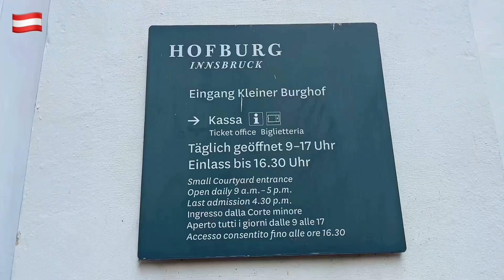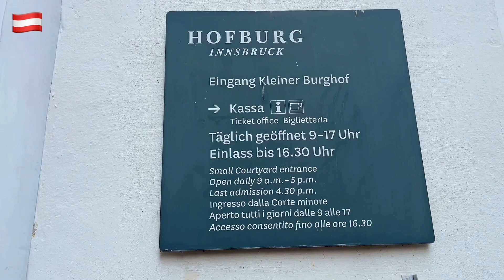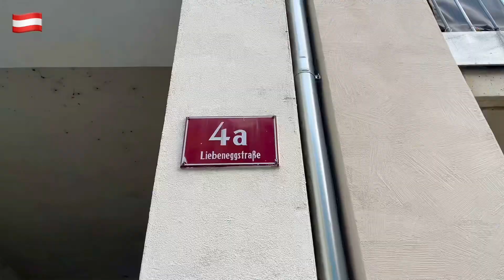Innsbruck, Tirol Austria | City Walk | Explored some of the city’s best attraction’s | Pinoy Travel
When you get out of the bus in Innsbruck, all your senses will be delighted by a breeze of fresh air and the captivating atmosphere of the historic Old Town. During the walking tour (Altstadt and the City Center) you will discover historical and cultural highlights of Innsbruck, from the 18th-century Triumphal Arch. The river banks and the colorful house’s, The gorgeous Maria Theresien Straße, The imperial palace Hofburg and the grand 18th-century baroque Cathedral of St. Jakob. At every turn you will discover ornate residences such as the Golden Roof and Helbing House and learn about the city’s notable residents who include Holy Roman Emperors, Queens, professors, painters and great sportsmen.

Innsbruck is the kind of destination that leaves you speechless. All around, towering over you, are the mountains.

Austria
Innenstadt
Innsbruck
Altstadt
Tirol, Austria
Tyrol
Maria Theresien Straße
Imperial Palace
Helbing house
Hofburg

Watch:

 • INOSSI - Runaway ...